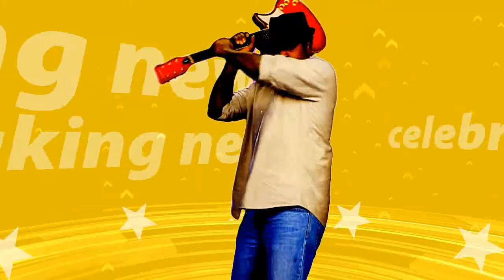So, Is Lana Del Rey Being 'Sued' By Radiohead Over 'Get Free', Or Isn't She?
The group's publishers have hit back at Lana's latest claim.